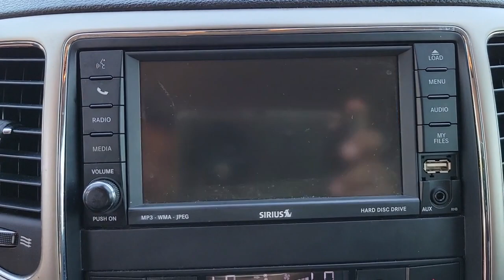2011 Jeep Grand Cherokee Longwood, Orlando, Lake Mary, Sanford, Daytona Beach, FL N5266586A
Mineral Gray Metallic Used 2011 Jeep Grand Cherokee available in Longwood, Florida at Parks Toyota. Servicing the Orlando, Lake Mary, Sanford, Daytona Beach, FL area.
2011 Jeep Grand Cherokee Limited - Stock#: N5266586A - VIN#: 1J4RS5GG3BC588408

Parks Toyota
1701 South Woodland Boulevard

Sophisticated, smart, and stylish, this 2011 Jeep Grand Cherokee is a meticulous collaboration between pleasantness and polish. With a Gas/Ethanol V6 3.6L/220 engine powering this Automatic transmission, it is an understated expression of your dominion over the open road. It is well equipped with the following options: P265/60R18 ON/OFF ROAD BSW TIRES (STD), LUXURY GROUP II -inc: heated steering wheel, leather trim seats w/perforated inserts, pwr liftgate, pwr tilt/telescoping steering column, ventilated front seats, DARK CHARCOAL PEARL, BLACK INTERIOR, LEATHER TRIMMED BUCKET SEATS W/PERFORATED INSERTS, ADVANCE WARNING & ADAPTIVE CRUISE CONTROL -inc: adaptive speed control, blind spot & cross path detection, forward collision warning, 5-SPEED AUTOMATIC TRANSMISSION (STD), 3.6L VVT V6 FLEX-FUEL ENGINE (STD), 26H LIMITED CUSTOMER PREFERRED ORDER SELECTION PKG -inc: 3.6L V6 engine, 5-speed auto trans, 18 ALUMINUM POLISHED WHEELS (STD), and Vehicle information center . Visit Deland Toyota at 1701 S Woodland Blvd, Deland, FL 32720 today.